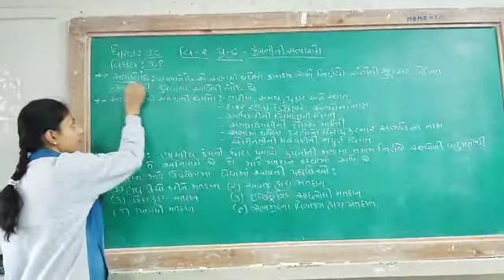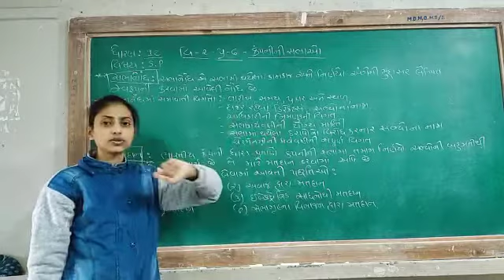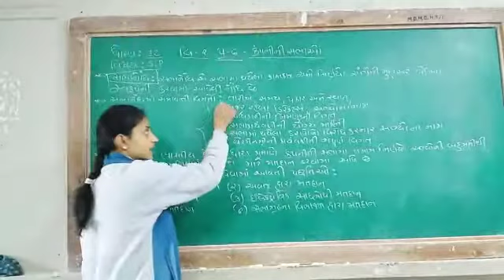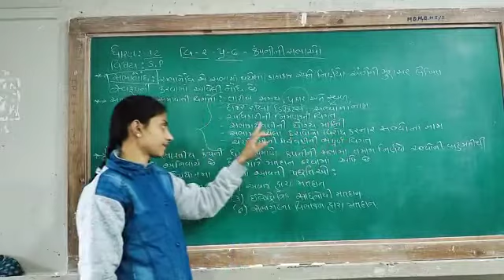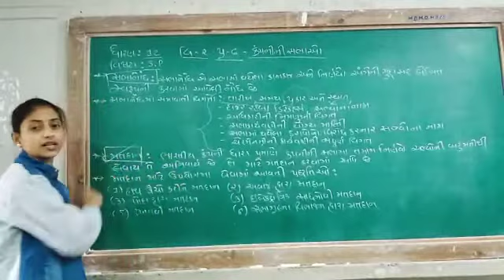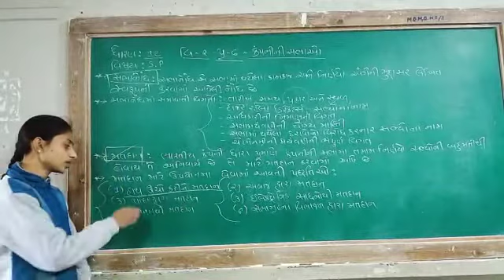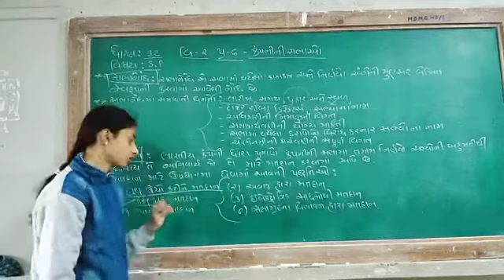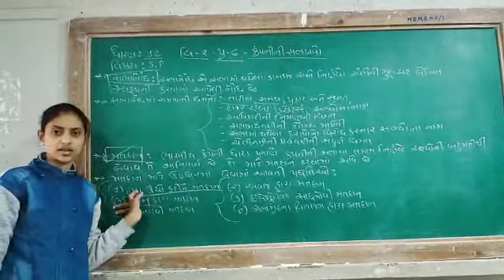ધોરણ 12 એસ. પી. વિ 2 પ્ર 6 સભાનોંધ અને મતદાન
Video from Dimple Rahim Dhanani